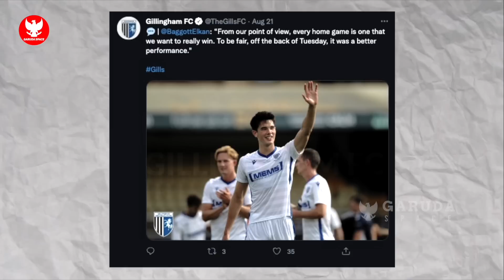LUAR BIASA! Pengorbanan klub Liga 1 untuk Shin Tae Yong~Ranking Timnas Indonesia diambang melejit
BERITA BOLA TERBARU DAN TERUPDATE DARI GARUDA SPACE - Berita Bola Hari Senin, 22 Agustus 2022 : LUAR BIASA! Pengorbanan klub Liga 1 untuk Shin Tae Yong~Ranking Timnas Indonesia diambang melejit